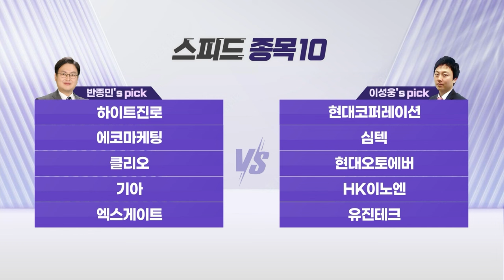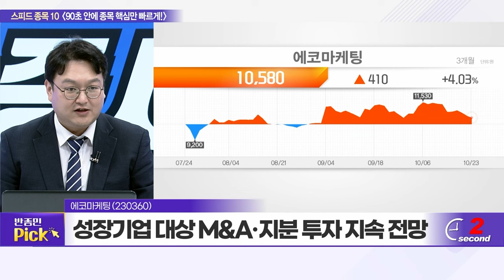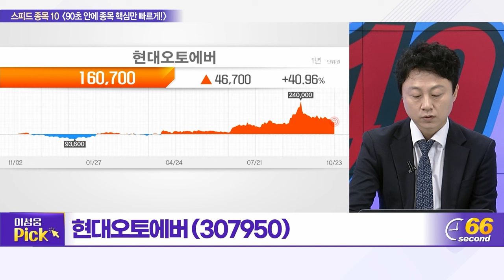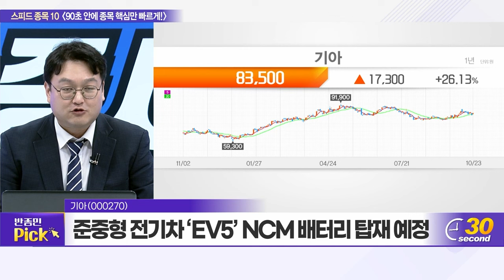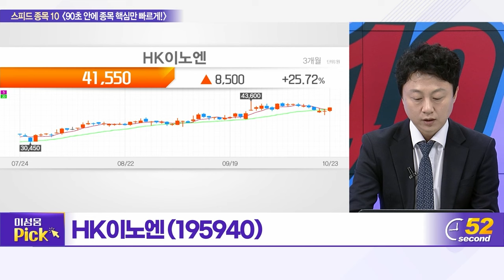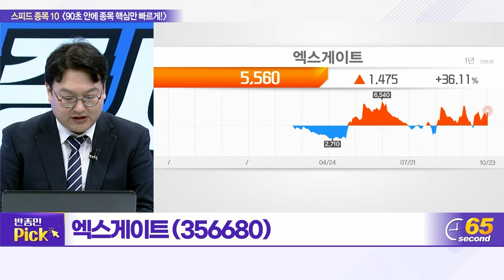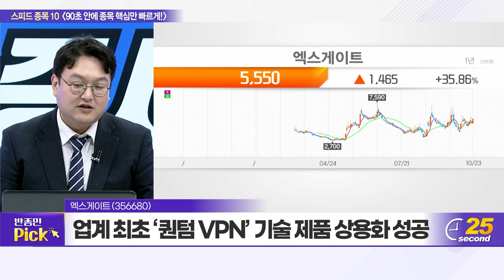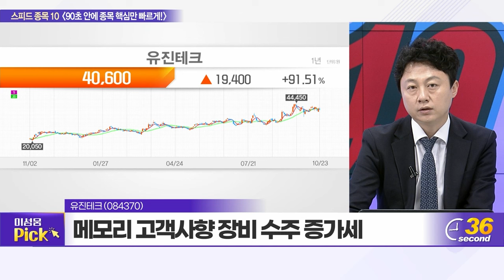하이트진로, 현대코퍼레이션, 에코마케팅, 심텍, 클리오, 현대오토에버, 기아, HK이노엔, 엑스게이트, 유진테크_스피드 종목 10 (231023)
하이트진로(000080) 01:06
현대코퍼레이션(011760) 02:50
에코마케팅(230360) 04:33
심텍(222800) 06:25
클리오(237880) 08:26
현대오토에버(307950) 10:09
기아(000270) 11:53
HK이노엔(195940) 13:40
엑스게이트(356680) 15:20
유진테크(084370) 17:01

# 엑스게이트(356680): 반종민의 TOP PICK
- 5월 SKT와 양자 암호통신 기반 VPN 기술 개발
- 업계 최초 ‘퀀텀 VPN’ 기술 제품 상용화 성공
- 향후 홈네트워크 보안·해외시장 진출 등 주목

# HK이노엔(195940): 이성웅의 TOP PICK
- 케이캡 올해 전체 처방액 1,600억 돌파 전망
- 신공장 가동 이후 수액제 매출 증가세
- 파트너사의 재고조정 이슈 해소 ‘긍정적’